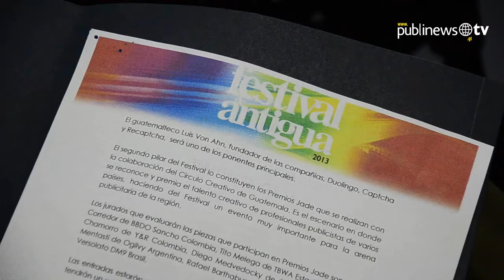Festival de Antigua cambió fechas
El festival más esperado por el mundo publicitario estará por celebrarse el 6 y 7 de septiembre. Juan Mauricio Wurmser, presidente de la UGAP, aseguró que se esperan a más de mil 200 visitantes iberoamericanos para el Festival de Antigua en Santo Domingo el Cerro en La Antigua Guatemala

Por: Pedro Orozco / Luis Carlos Nájera